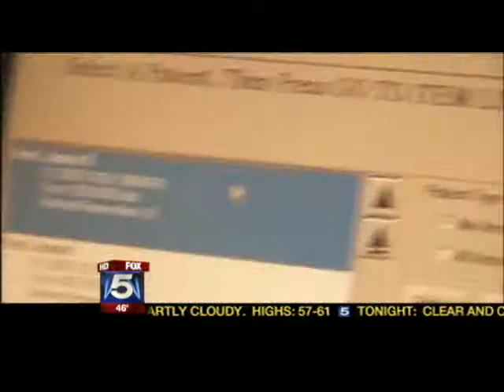FOX MEDICAL TEAM Young Cancer Survivor2.flv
Atlanta cancer survivor!